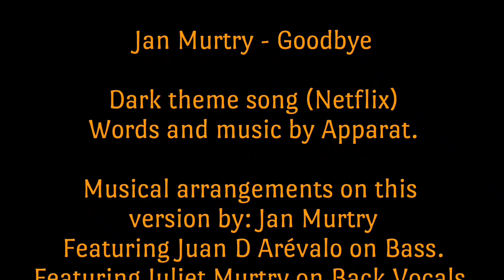Jan Murtry - Goodbye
WORDS AND MUSIC BY: APPARAT
Dark series main theme song (Netflix)
Musical arrangements on this version by: Jan Murtry
Featuring: Juliet Murtry on Back Vocals.
Featuring: Juan D Arévalo on Bass.

Produced by: Jan Murtry
Video editing: Juliet Murtry
Video Credits: Videvo
Executive producer: 5-29 Studio
Mix and Mastering: 5-29 Studio